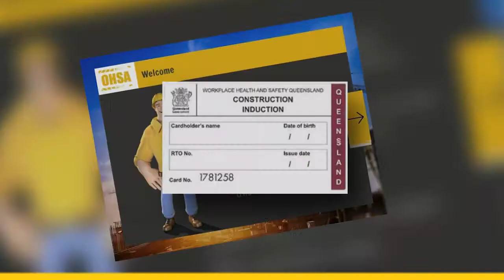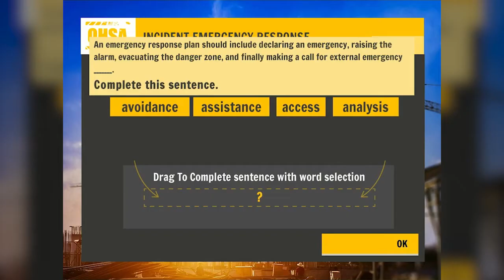Working With Croomo | Managing Director of OHSA, Simon Phillips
Simon Phillips, Managing Director of OHSA, talks about what's it like to work with Croomo.

Croomo is a multiple award-winning digital training development company. Croomo creates learning assets and crafted online experiences that enhance participants’ learning capabilities and go beyond traditional education.